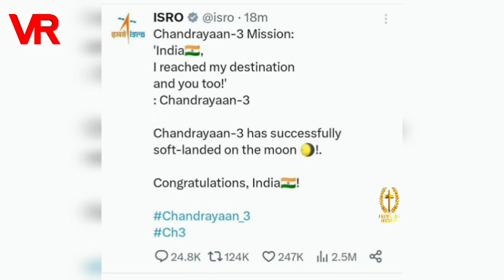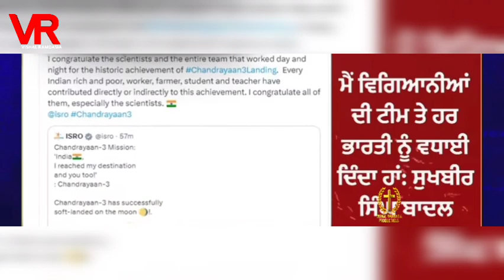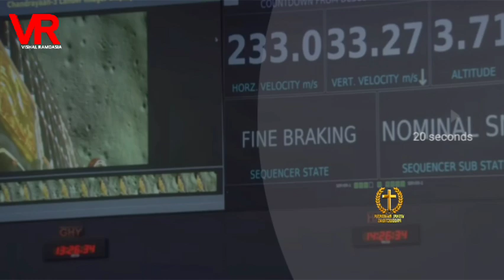देखिए कैसे हमारा भारत देश पहुंचा चांद पर और भविष्यवाणी हुई पूरी@vishalramdasia August 24, 2023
hallelujah hallelujah.